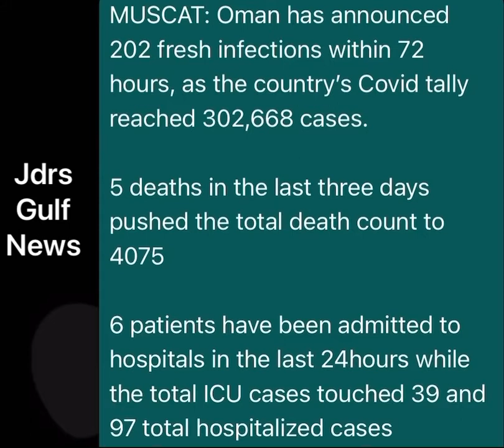Oman covid update